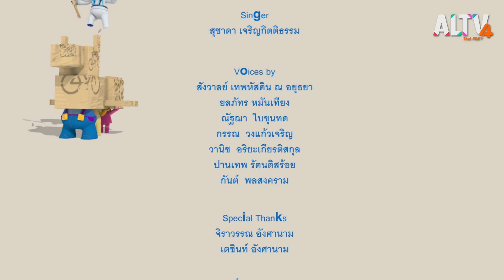นาฬิกาของคุณทวด : การ์ตูน ลิตเติล มอนสเตอร์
วันนี้เป็นวันเกิด ของคุณตา  Smally เอานาฬิการุ่นโบราณที่คุณทวดมอบให้คุณตาไว้ตั้งแต่เด็กมาขอให้ Silo กับพ่อช่วยซ่อม Smally ตั้งใจจะมอบให้เป็นของขวัญวันเกิด แต่นาฬิกาเรือนนี้ซ่อมยากมาก กลไกมันซับซ้อน พ่อกับ Silo ซ่อมเท่าไรก็ไม่สำเร็จสักที พอถึงเวลางานวันเกิด ทุกคนเอาของขวัญมาให้คุณตากันหมดแล้วเหลือแต่ Smally คนเดียว และแล้ว Silo ก็เอานาฬิกามาให้ทันเวลาพอดี คุณตาเห็นปุ๊บจำได้ปั๊บ คุณตาชมเปาะว่าเก่งมากที่ซ่อมนาฬิกานี้ได้ แต่จู่ๆนาฬิกาก็หยุดเดิน Smally กับ Silo เศร้าไปเลย แต่คุณตากลับหัวเราะชอบใจแล้วเฉลยว่า จริงๆแล้วนาฬิกาเรือนนี้มันเสียมาตั้งแต่สมัยที่คุณทวดให้ตาแล้ว คุณตาเอาไว้เล่นแปลงร่างเป็นยอดมนุษย์ ทุกคนอึ้งมาก คุณตาเลยสาธิตทำท่าแปลงร่างให้ดู เรียกเสียงหัวเราะจากทุกคนจนดังลั่น คุณตามีความสุขมากที่ได้นึกถึงสมัยเด็กๆอีกครั้ง งานวันเกิดปีนี้ช่างวิเศษจริงๆ

ติดตามชมความสนุกสนานในการ์ตูน ลิตเติล มอนสเตอร์ (Little Monster) วันจันทร์ที่ 7 มี.ค. 65 เวลา 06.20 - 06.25 น. ทาง ALTV ช่อง 4 ทีวีเรียนสนุก